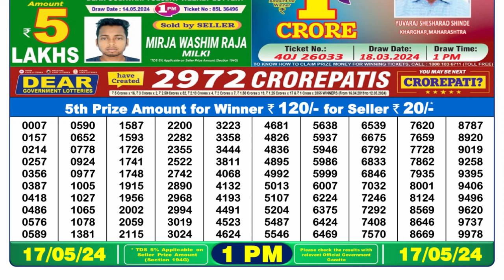🔴Dear Lottery Sambad Live 1pm today 17.05.24 Nagaland State Lottery Result